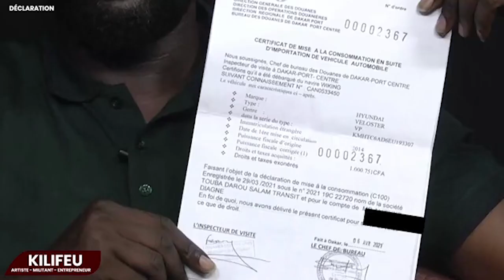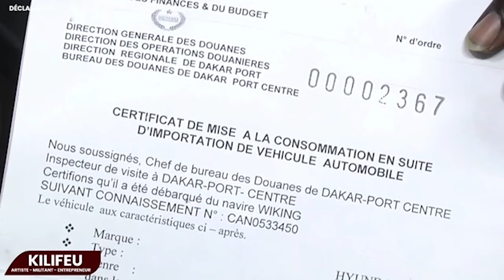Affaire de trafic de visa : Kilifeu rompt le silence et annonce une plainte